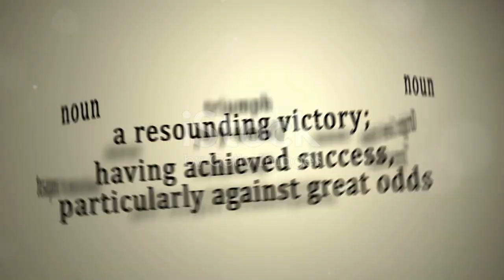(SAMPLE VIDEO) Gladiator Grit Never Surrender on your fitness goals.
This is a sample video that I'm trying out for another YouTube channel I'm thinking of starting. It's sbout fitness and sports and the motivation to keep your body and mind moving and  thinking no matter your age.